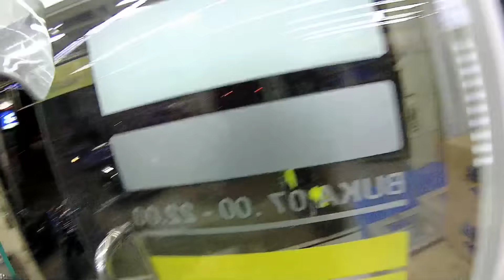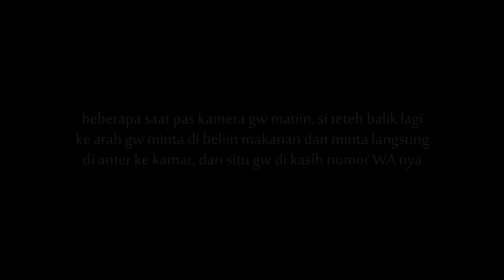Mbolang Dapet Penumpang Enak Di ajak Ngobrol | Part 2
Video kali ini cerita sy waktu mbolang di Kota lain,
next mbolang mau ke Jakarta sama Bandung dulu yang deket...
barang kali ada yang mau ngajak ngopi bareng DM aja bro ...di Instagram saya @xradar_

nih Instagram si teteh nya :
ka Shindy : @shindynovitasari
teteh         : @icii_azizah